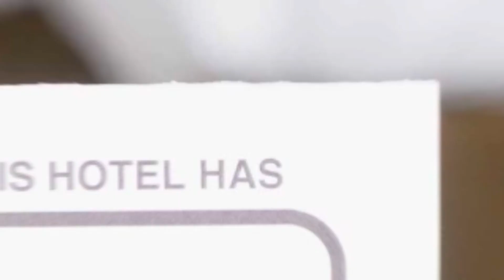Pensiunea Agroturistica Cristal hotel review | Hotels in Sucevita | Romanian Hotels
Pensiunea Agroturistica Cristal hotel video review. Hotels in Sucevita, european 3 stars hotels.